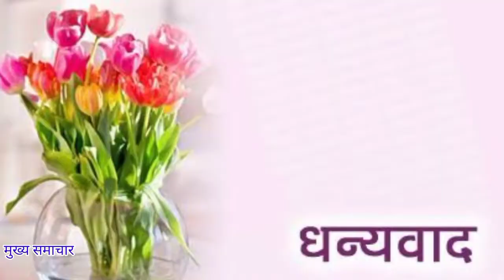आम आदमी पार्टी की किरायेदार विंग ने कार्यकारिणी में किया विस्तार, किए कई पदाधिकारी नामित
आम आदमी पार्टी के केंद्रीय कार्यालय आईटीओ, नई दिल्ली में दिल्ली प्रदेश किरायेदार विंग की महत्वपूर्ण बैठक हुई जिसकी अध्यक्षता अजय गौड़ (प्रभारी किरायेदार विंग) ने की।

इस बैठक में किरायेदार विंग दिल्ली प्रदेश के कई पदाधिकारी शामिल हुए जिसमें दिल्ली प्रदेश के अध्यक्ष राजकुमार गुप्ता, अजीत सिंह, सरोज सहरावत, सपन कुमार मुख्य रूप से शामिल हुए। इस बैठक में किरायेदार विंग में विस्तार किया गया और कई जिलों व विधानसभाओं के पदाधिकारी नामित किए गए। नामित पदाधिकारियों में रईस अहमद अशरफी को उत्तर-पूर्वी दिल्ली का लोकसभा अध्यक्ष, अरुण गोस्वामी को शाहदरा जिला अध्यक्ष, गांधीनगर विधानसभा से श्रवि खेड़ा जी को विधानसभा अध्यक्ष, कमल नयन को करावल नगर से जिला उपाध्यक्ष, फैसल पठान को चांदनी चौक का जिला अध्यक्ष, मटिया महल से फिरदौस मंसूरी आदि थे।

इस मौके पर रईस अहमद अशरफी ने कहा कि मुझे पुनः उत्तर-पूर्वी दिल्ली का लोकसभा अध्यक्ष नियुक्त किया गया है इसके लिए मैं दिल की गहराइयों से श्री अरविंद केजरीवाल जी, श्री गोपाल राय जी, श्री अजय  गौड़ जी, श्री राज कुमार गुप्ता जी , श्री अजीत सिंह जी, श्रीमति सरोज सहरावत जी, श्री सपन कुमार जी का धन्यवाद करता हूँ। इन्होंने जो जिम्मेदारी मुझे दी है व विश्वास किया है उसे पूरा करने की हर सम्भव प्रयास करूँगा।

अरुण गोस्वामी ने कहा कि मुझ जैसे छोटे से कार्यकर्ता को पार्टी ने जो जिम्मेदारी दी गई है वह मैं पूरी ईमानदारी के साथ निभाउंगा व पार्टी के कामों तक जनता के बीच ले जाऊंगा।

इस मौके पर गांधी नगर विधानसभा के संगठन मंत्री कमल अरोड़ा ने कहा कि आज हमारे साथी व मेरे छोटे भाई अरुण गोस्वामी को किरायेदार विंग का शाहदरा जिलाध्यक्ष व गांधीनगर विधानसभा के किरायेदार विंग का अध्यक्ष भाई खेड़ा जी को

बनाए जाने पर मैं इनके साथ अन्य पदाधिकारियों को भी बधाई व शुभकामनाएं देता हूं और उम्मीद करता हूं कि यह पार्टी को आगे ले जाने में अपना योगदान देंगे।